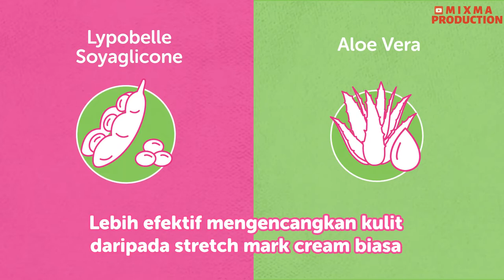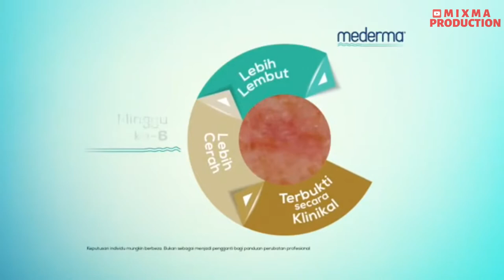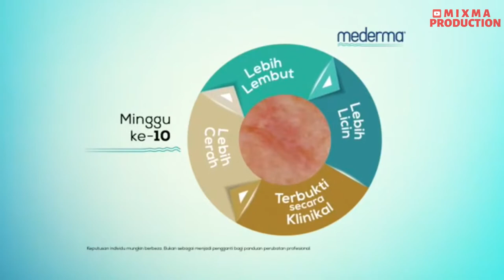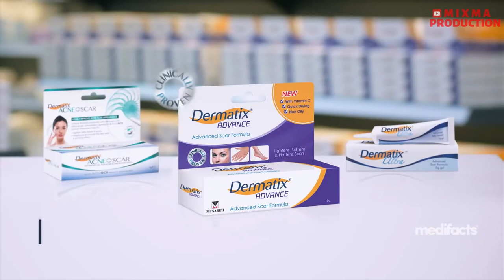12 Produk Hilangkan Parut Pilihan Rakyat Malaysia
12 Produk Hilangkan Parut Pilihan Nusantara. Jom beli di Shopee untuk harga lebih murah!

1. Mama’s Choice Stretch Mark Cream

2. Azanis Scar Serum

3. Shaklee Essential Herbal Blend Multi Purpose Cream

4. NB Acne Scar Cream

5. Cosmoderm Vitamin E Cream 1000 IU with Rosehip Oil

6. Palmer’s Cocoa Butter Stretch Mark Lotion

7. Mederma Proactive Gel

8. Skinlab Vitamin E Cream

9. Dermatix Advanced Scar Formula

10. Rosken Skin Repair High Potency Vitamin E Cream

11. Shiseido White Lucent Multibright Night Cream

12. Olumes The Satin Cream